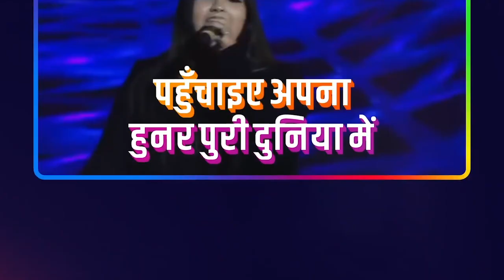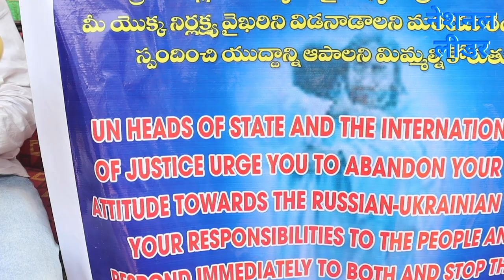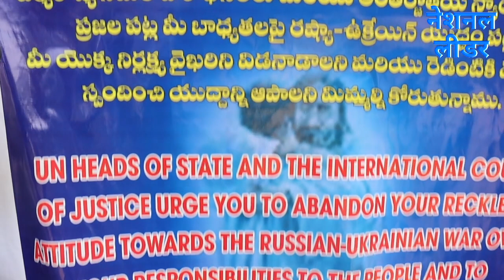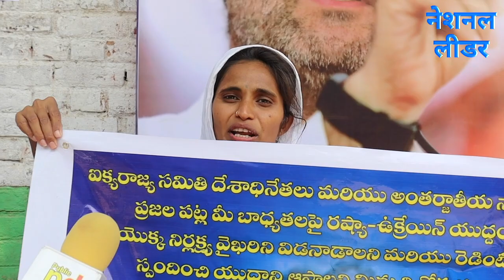रूस-यूक्रेन युद्ध रूकवाने के लिए कविता दिल्ली में क्या कर बैठीRussiaUkrainWar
हैदराबाद निवासी कविता ने दिल्ली के जंतर-मंतर पर एक दिवसीय प्रदर्शन कर भारत सरकार से रूस-यूक्रेन युद्ध को रूकवाने की मांग की है। कविता ने बताया कि युद्ध में दोनों देशों को बड़े पैमाने पर जान माल की हानि होती है जो कि मानव जाति के लिए ठीक नहीं है!